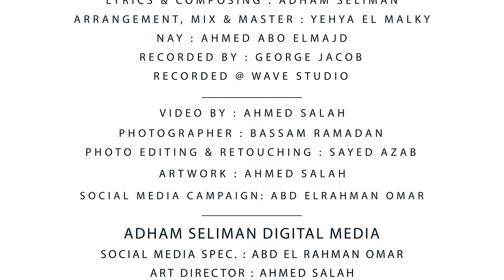Adham Seliman - El Zeina (Remix) / أدهم سليمان - الزينه (ريمكس)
lyrics & composer: Adham seliman
Music Composer: Yahya El malky
Music Composed @ Safenet Noh Studio
Mix & Master:  Yahya El Malky
Sound Recorded by George Jacob
Sound Recorded @ Wave Studio
Produced By: Epic Production
Video By: Ahmed Salah
Photography: Bassem Ramadan
Photo Edit & Retouching: Sayed Azab
Artwork: Ahmed Salah
Social Media Campaign: Abd El Rahman Omar
            Adham Seliman Digital Media
Senior Social Media SPEC: Abd El Rahman Omar
Senior Graphic Designer: Ahmed Salah
Youtube Man: Mohab Elassal
           Adham Seliman Management:
 Ahmed Gaber "Mano"
                        Special Thanks:
Hairstylist: Cuts Barbershop
Driver: Yehya Limousine
Song lyrics:
محلاها الزينه  محلاها
ربي خلقها وسواها
الحسن والسحر معاها
محلاها البدر محلاها
روحها مليحه وكفاها
انا طير وطاير فسماها

سالمه وربي يكفيكي شر العين
وماشالله علي الخدين
 عليهم طارح وردين

قتاله عيونها قتاله
ندهوني وقالولي تعاله
فعيونها صاير رحاله
مفلفوف عودها ملفوف
 تعدي تسحر بيه ألوف
ملو السمع والشوف

وماشالله علي الخدين
 عليهم طارح وردين

ومنين جاي ياغزالي
الله داري بحالي
ومنو جاي ياغزالي
الله داري بحالي

                     Artist Booking:
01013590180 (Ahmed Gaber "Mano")